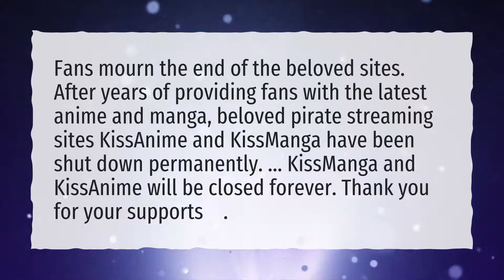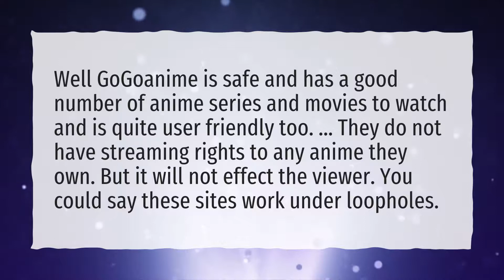Does Gogoanime have an app?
More About Gogoanime • Does Gogoanime have an app?